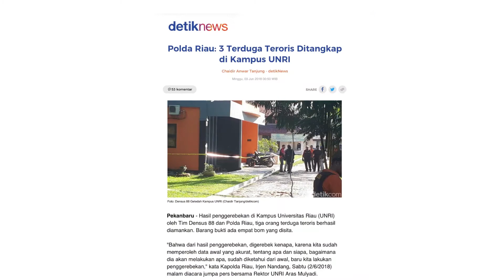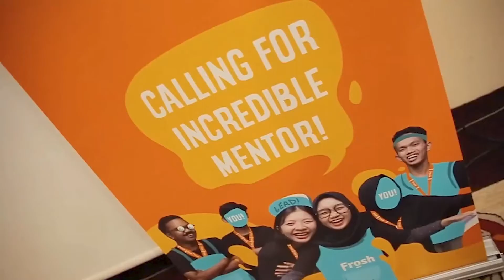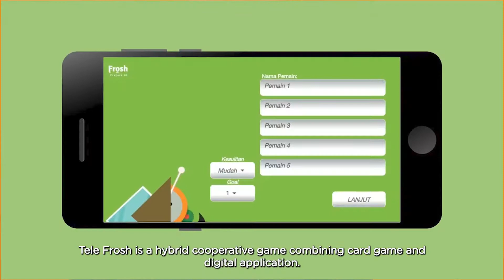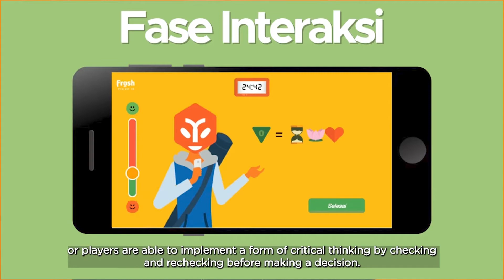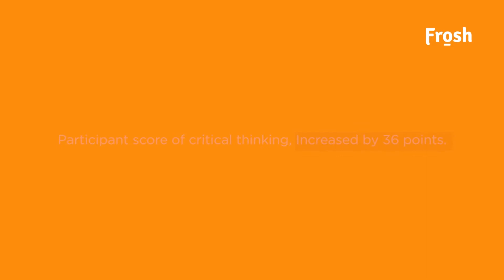Frosh Goes to MIT Connected Learning Summit 2021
Responding to the emerging intolerance amongst Indonesian youth, PeaceGeneration aims to equip university students with critical thinking and empathy. Frosh Project ID exists to be a pilot implementation of those characters development within high education environment. During one year, Frosh had assisted 431 beneficiaries from two campuses in Bandung, Indonesia. We are honoured to present Frosh in the upcoming MIT Connected Learning Summit 2021 as one of youth-led best practices.